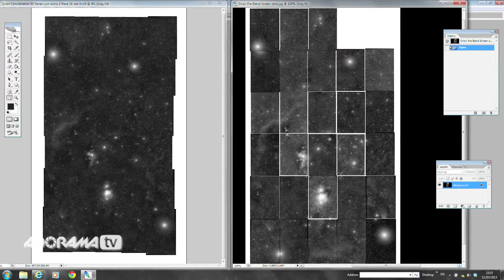Ruth Medjber Meets Tom O Donoghue